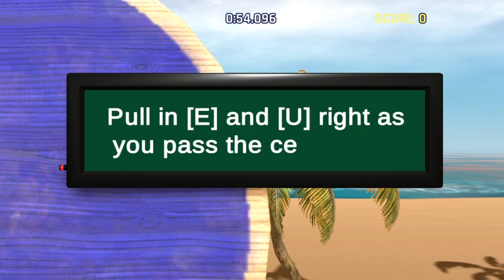【ゲーム実況】霊長類最強の体操選手ww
Pro gymnastという体操選手ゲームをプレイしました‼